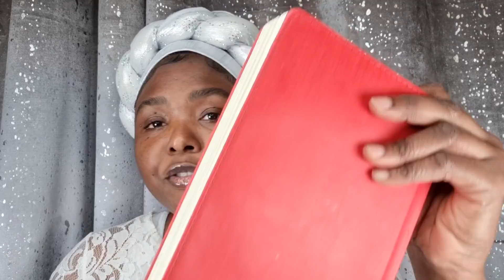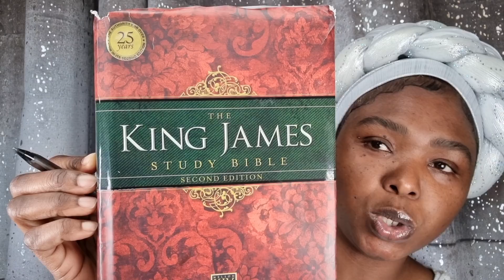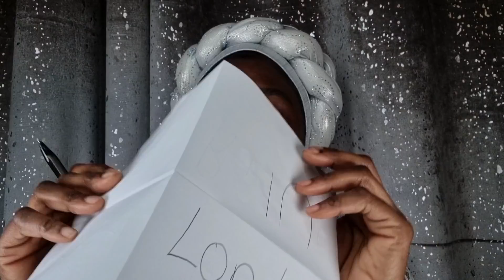KARDASHIANS, JONNY DEPP, MEGAN THEE STALLION ETC ETC ALL ONE BIG JOKE!! WAKE UP CHURCH!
**FULL PLAYLIST ON DISTRACTING AGENDA CELEBS**

**SINNERS PRAYER**